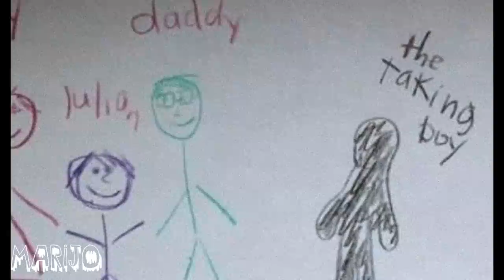ESTOS AMIGOS IMAGINARIOS, NO RESULTARON SER TAN IMAGINARIOS Y ASUSTARON A TODOS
Los quiero :)!